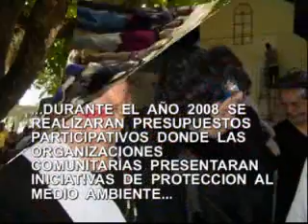UIM: Experiencia Municipalidad Lautaro